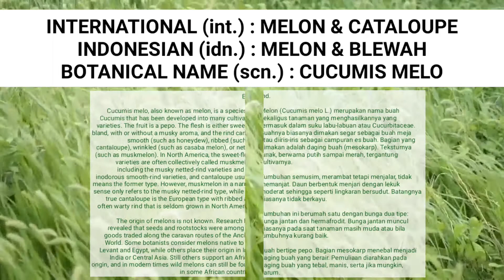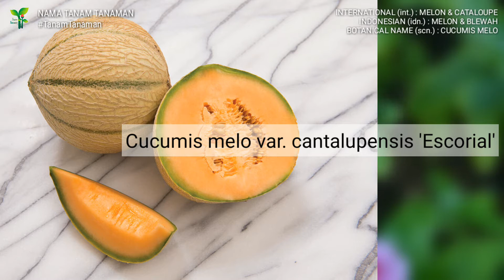BUAH MELON DAN BLEWAH Part 2 | MELON & CANTALOUPE VARIETIES | PLANT ID | CUCUMIS MELO | FRUIT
Jenis-jenis BUAH MELON DAN BLEWAH (MELON & CANTALOUPE) CUCUMIS MELO
Cek Playlist untuk lebih mudah mencari Nama-nama Tanaman lainya :